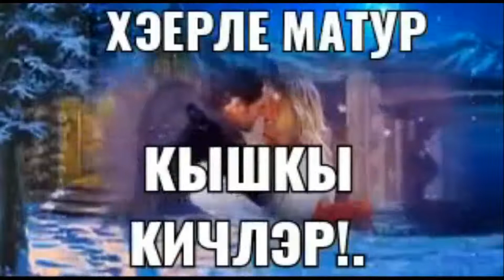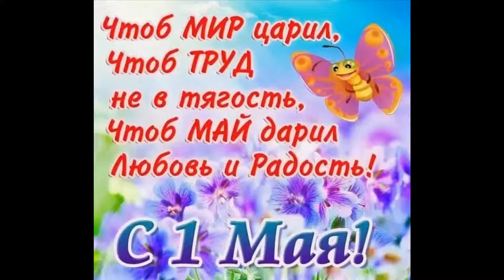ПОЁТ:АЙСЫЛУ АБЗГИЛЬДИНА《АГЫМСУ》! ! !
ПОЗДРАВЛЕНИЯ:
АЙСЫЛУ АБЗГИЛЬДИНА
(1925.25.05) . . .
СТУДИЯ ГРАММЗАПИСИ
ЗАПИСЬ:9 МАЯ , 1995 ГОДА . . .